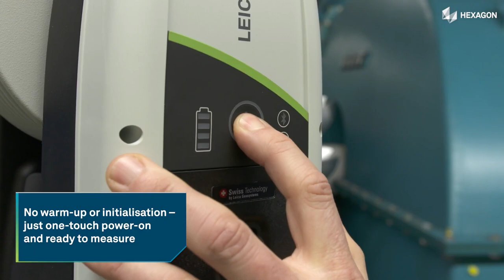Leica Absolute Tracker AT500: The ultra-portable, ultra-usable 3D laser tracker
The Leica Absolute Tracker AT500 is the ultimate solution for easy, efficient and ultra-portable 3D laser tracker measurement. With the ability to take your measurement tools wherever they are needed, this laser tracker is designed to meet your needs on the go.

The AT500 comes with everything you need conveniently packed in one case. Setting up for measurement takes only moments with its simple setup process, and thanks to its custom quick-release mount, securing the tracker is quick and effortless. At just a touch of a button, the AT500 powers on and is ready to measure instantly.